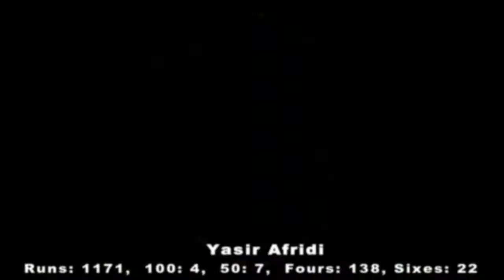Yasir Afridi for Bedian Spins!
Player of the 3rd season!
Best Batsman of the 3rd Season!